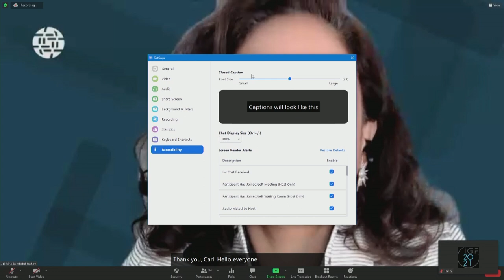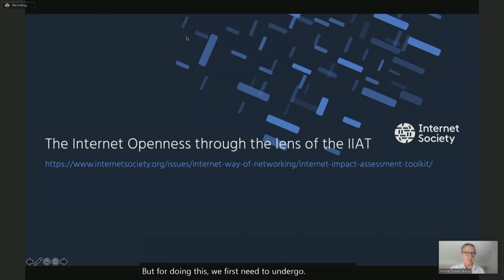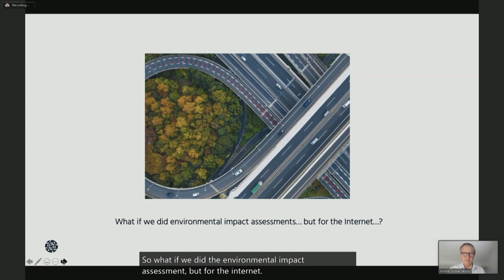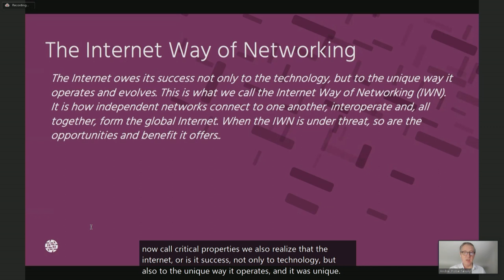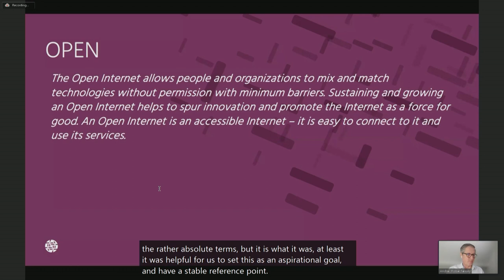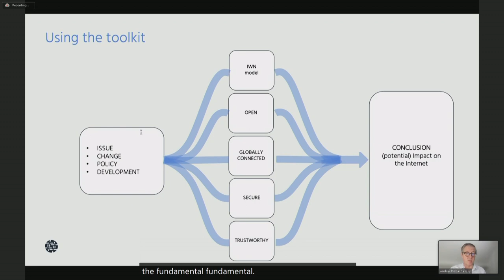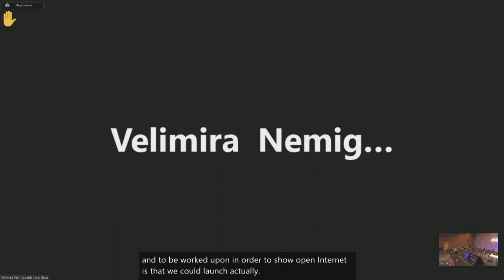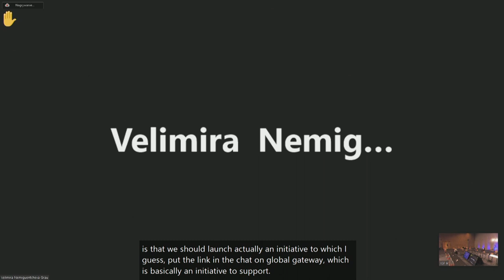IGF 2021 - Day 3 - Ballroom C - TH Internet Society Open Forum 2021 ISOC